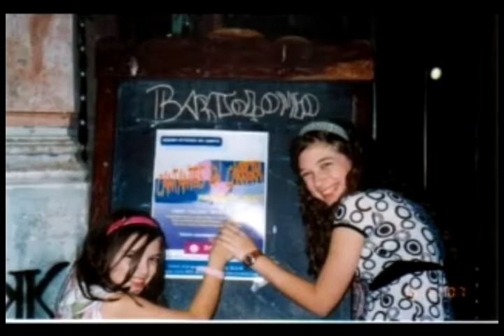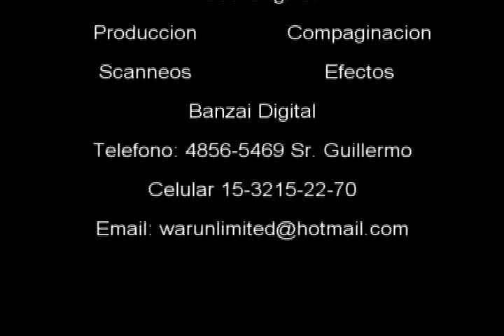bat Flor (Video de trabajo Banzai Digital)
Uno de los primeros videos de agradecimiento creados por mi empresa Banzai digital.